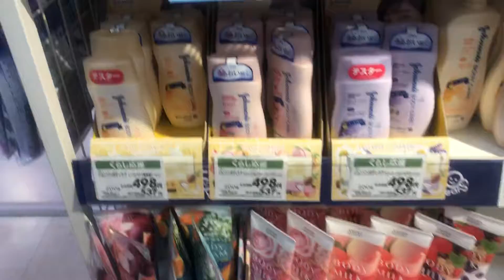Vlog De Terça-feira Shopping no 🇯🇵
Espero que gostem gravei rapidinho!!,sair mesmo só para grava vídeos para vocês!!..Espero que gostem Deus abençoe a todos!!!...Curte e compartilhe se não sabe oque acontece a galinha canta kkkkkkkkk!!...🌺🌹🌹😘😘💗💗💗💗🇯🇵🇯🇵🍃🍃🙏🙏🙏